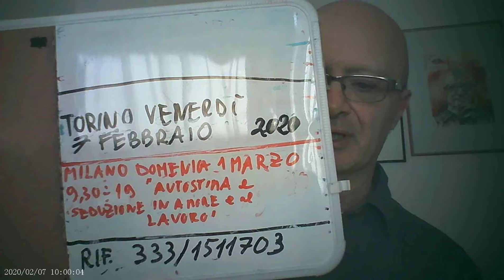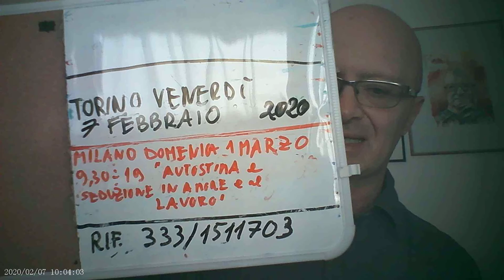3 carattestiche che ti fanno perdere l'amore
3 carattestiche che ti fanno perdere l'amoreABBONATI AL CANALE MASSIMO TARAMASCO PER AVERE ACCESSO AI CORSI (registrazioni dei corsi dal vivo) e a LIVE ESCLUSIVE: